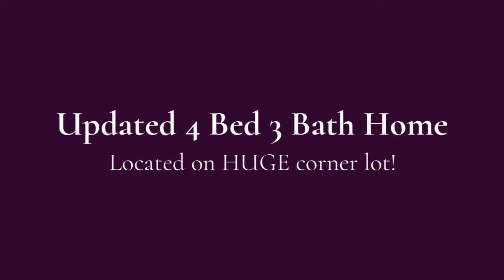1434 C Street Washougal WA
Updated 4 bedroom 3 bathroom home in Washougal, WA - Click for details